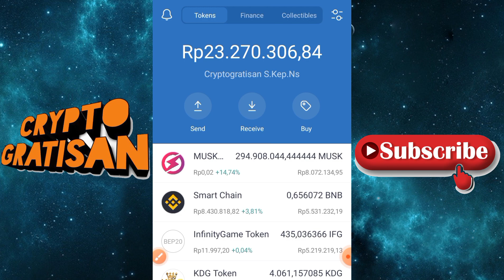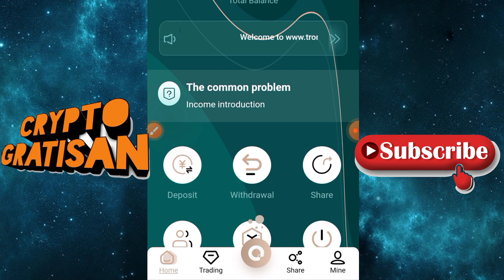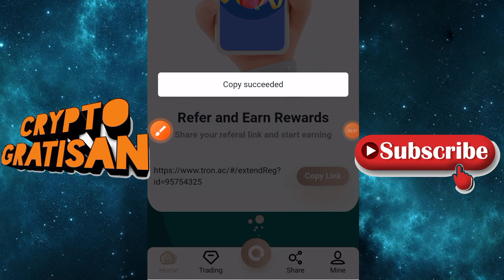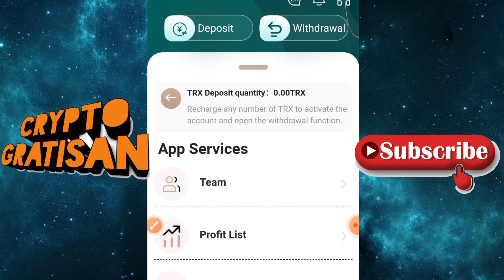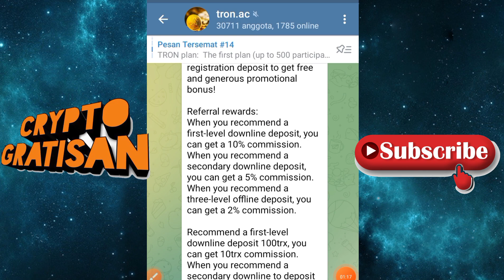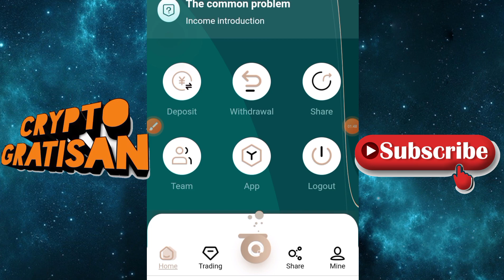REVIEW CLOUD MINING TRX TERLEGIT 2021 ! LIVE WITDRAW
🎁 1000 TOKEN ZILLIQA  ESTIMASI 1.4JT